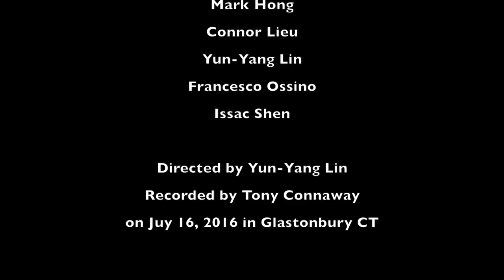Over the Rainbow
2016 Cello Camp Recording project